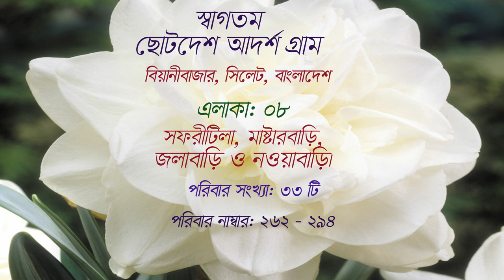CMV A08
ভিডিও: এলাকা-০৮
ছোটদেশ আদর্শ গ্রাম
বিয়ানীবাজার, সিলেট, বাংলাদেশ।

Video: Area-08
Chutodesh Model Village
Beanibazar, Sylhet, Bangladesh.